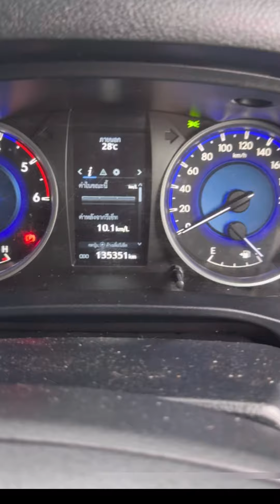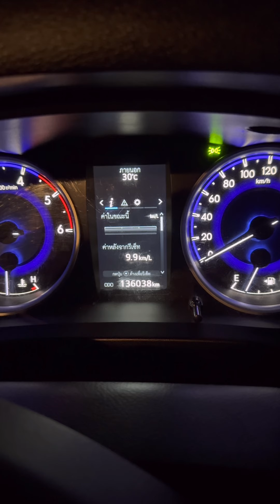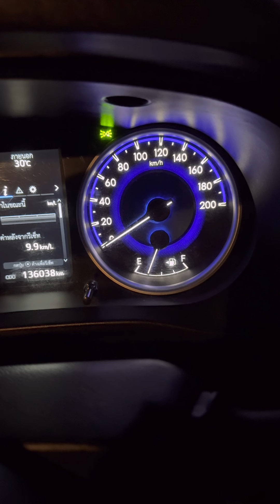ทดสอบอัตราการสิ้นเปลือง#รถไทยรุ่ง#ทีอาร์ทรานฟอร์มเมอร์